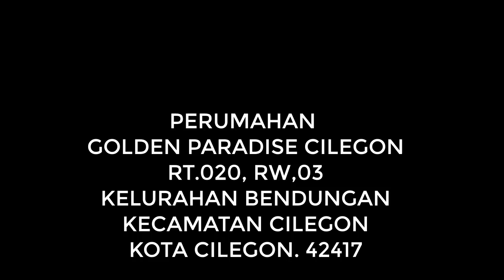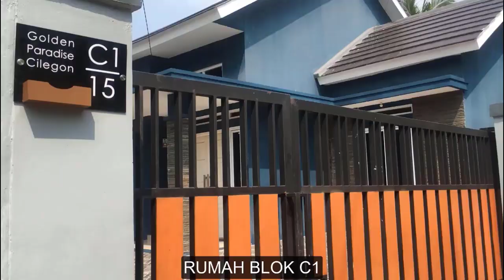PERUMAHAN GOLDEN PARADISE CILEGON. RT.020, RW.03 KEL. BENDUNGAN, KEC. CILEGON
PERUMAHAN GOLDEN PARADISE CILEGON

Salam untuk semua
sudiarni GPC